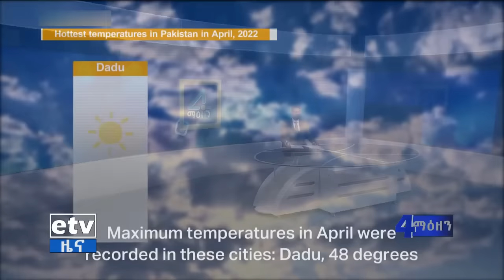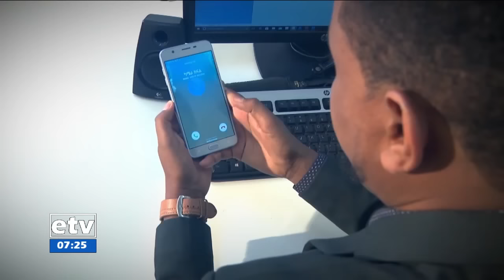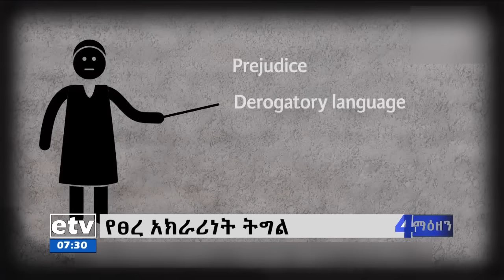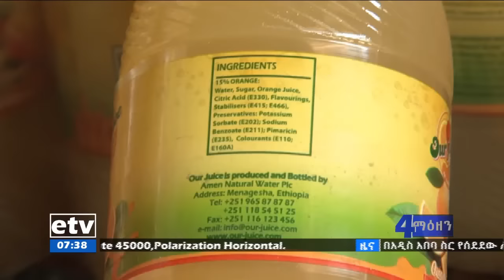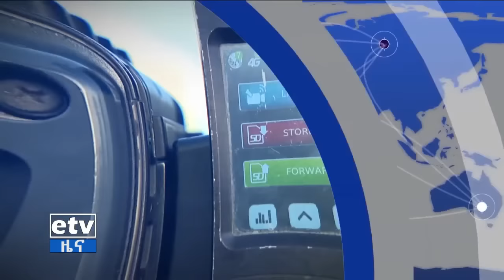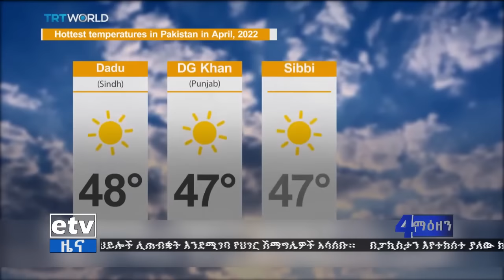የቀን 7 ሰዓት አማርኛ ዜና … ሚያዚያ 26/2014 ዓ.ም Etv | Ethiopia | News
የቀን 7 ሰዓት አማርኛ ዜና … ሚያዚያ 26/2014 ዓ.ም